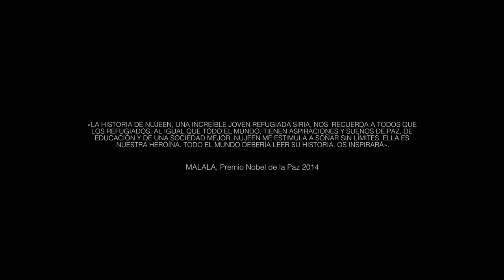«Nujeen» de Nujeen Mustafa e Christina Lamb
Esta é uma história sobre as migrações modernas, a história de uma rapariga que supera a adversidade e foge do inferno da guerra enquanto luta por andar pela primeira vez na sua vida.
Nujeen Mustafa tem paralisia cerebral. Isso não a impediu de percorrer numa cadeira de rodas, com a irmã, os mais de 5000 quilómetros de distância entre a Síria e a Hungria. Graças a ter aprendido inglês vendo séries americanas na televisão síria, conseguiu abrir caminho até à fronteira húngara, com a esperança de conseguir asilo na Alemanha. Ali pôde contar a sua experiência em colaboração com Christina Lamb, coautora do best-seller Eu, Malala.

Esta jovem síria de 16 anos tem a coragem de um leão.
Com uma voz forte e extraordinária, Nujeen conta-nos o que significa ser uma refugiada, ter crescido na guerra e ter tido que deixar para trás a sua pátria para depender de outros. Conta como a guerra na Síria destruiu uma nação orgulhosa perante a indiferença das potências internacionais e o temor dos seus líderes, assustados por intervenções anteriores. É também um incrível relato da coragem de alguém que decidiu não deixar de sorrir. É uma história do nosso tempo contada por uma jovem extraordinária